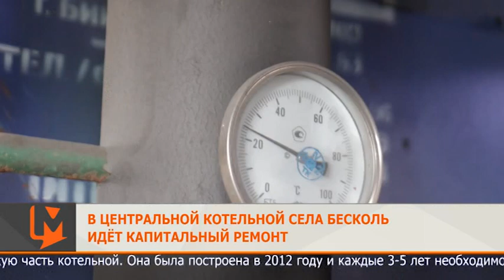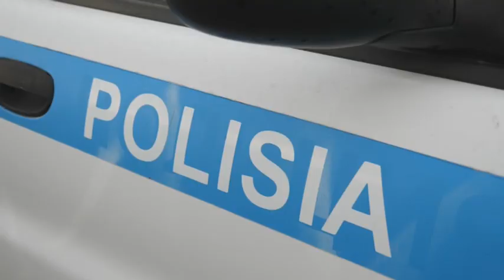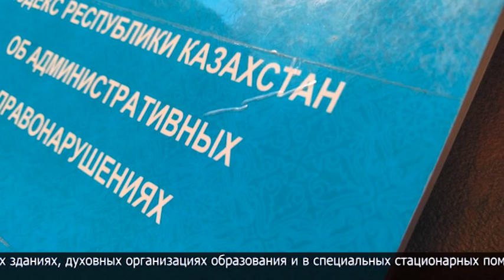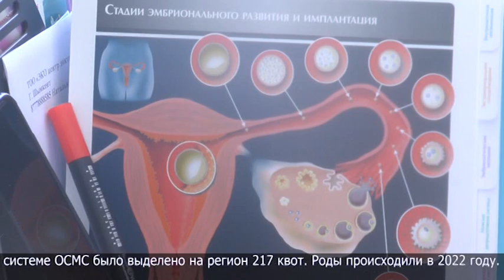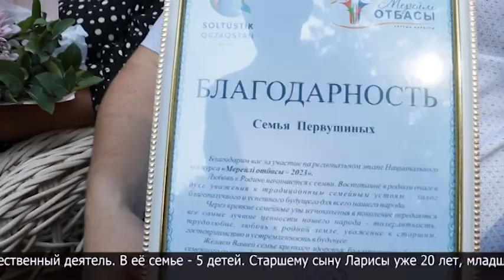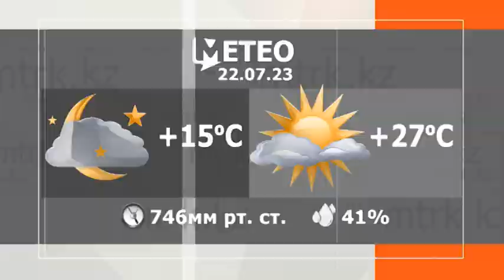Новости МТРК 21.07.2023